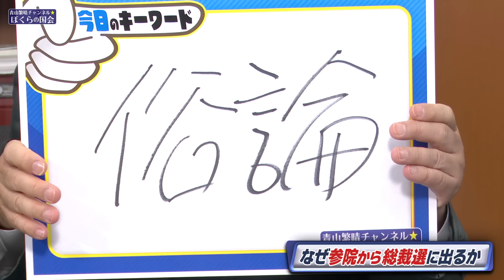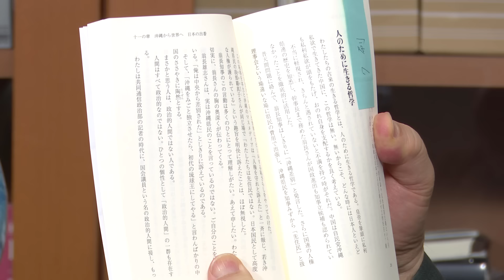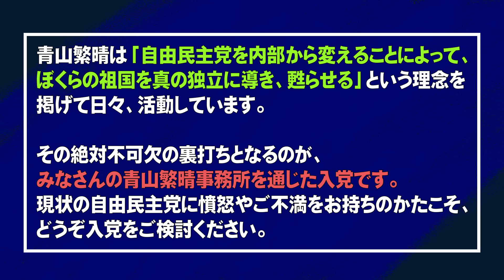【ぼくらの国会・第732回】ニュースの尻尾「なぜ参院から総裁選に出るか」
「ニュースの尻尾」691回目は、青山議員はなぜ参院から総裁選に出るのかということについて、お話ししております。

　　　三浦麻未（青山繁晴事務所 公設政策秘書）

▽第151回 独立講演会@愛知（2024年6月9日 : お申込みの受付を開始致しました）

▽本チャンネルの広告収入は、チャンネル運営会社の運営費に充てられており、青山繁晴参議院議員は受け取っておりません。これは利益供与には当たりません。また、表示される広告内容は、YouTube側でプログラムされるものであり、本チャンネルとは一切関係ありません。

▽【お知らせ】現在、動画の低評価数が非表示となっておりますが、これはYouTube本体がハラスメント対策として講じたものであり、本チャンネルの方針や措置ではありません。